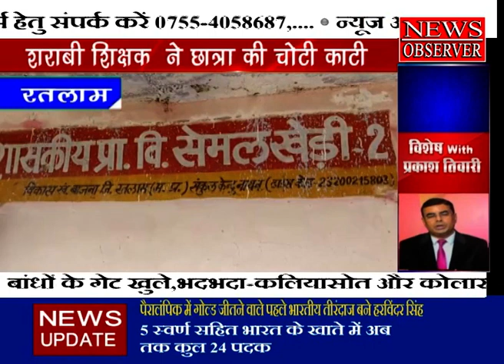Ratlam Video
हमारे विशेषताएँ

हमारा उद्देश्य